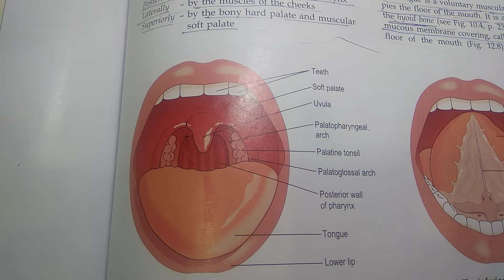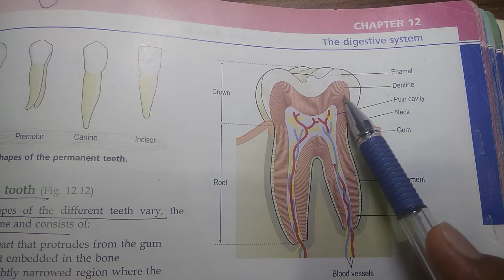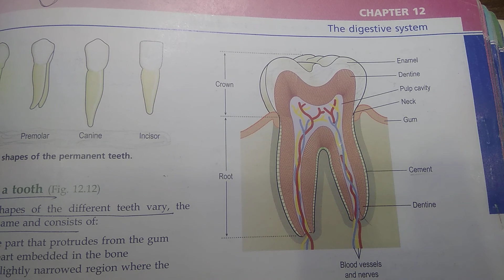Digestive System,"Mouth, Tongue, Teeth",Part-3, Anatomy and Physiology,Gnm,B.sc(1st).